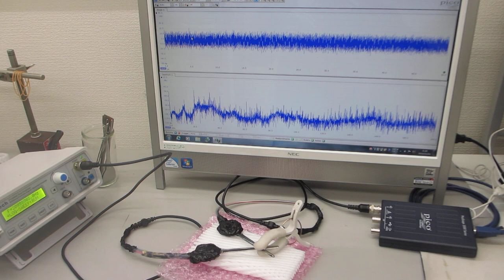超音波のダイナミック制御実験ーーオリジナル超音波プローブの製造技術ーー（超音波システム研究所）